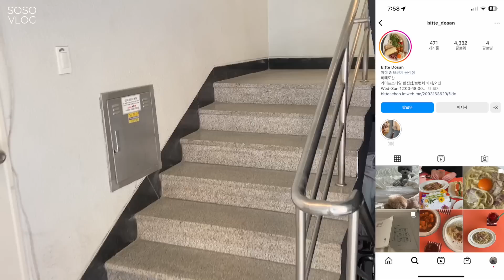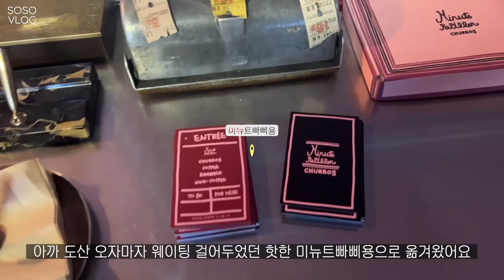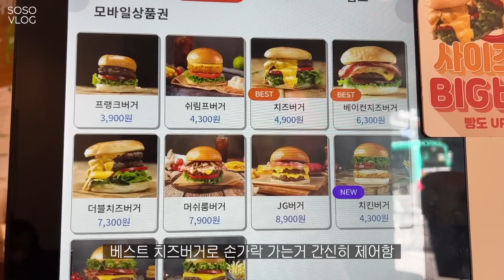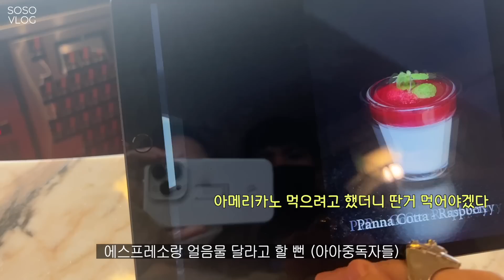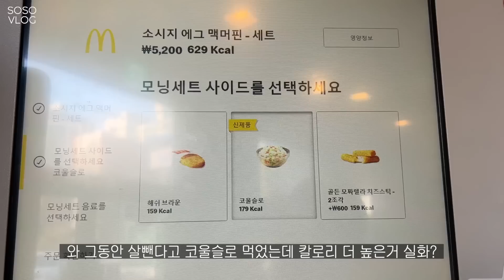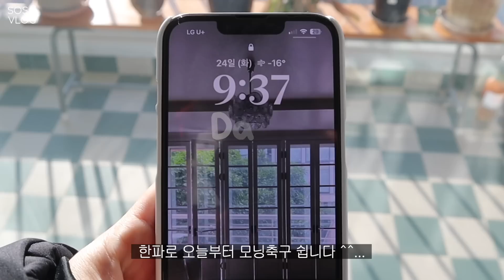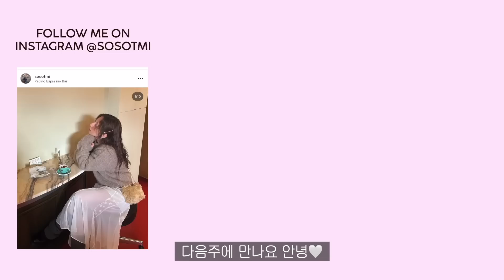VLOG, 갓생 브이로그 ㅇㅈ? 드디어 쇼파왔다 까시나 마라룽가💕 벌써 봄옷 쇼핑🐥 머리 바꾸고 핫플 도장 깨기 (미뉴트빠삐용, 파치노에스프레소) 수영복 장만🏊🏻‍♀️ 여자풋살⚽️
일주일 내내 카메라 들었는데
분량은 왜 이것뿐인지 ?

저 바뀐 머리 어떤가요?
머리 색이 파마때문에 확 밝아졌는데
다음주? 다다음주에는 어둡게 변신해서 돌아올 예정입니다!

그럼 내일부터 또 열심히 하루 시작해요
좋은 밤 되세요 귯나잇🍒

🎀 00:32 ootd
outer : 앳코너
warmer : 문리

🎀 03:43 ootd
outer : 인스턴트펑크

🎀 07:17 ootd
top : 보카바카
ops : 스테이노아 (스마트스토어)
warmer : 로서울
bag : 헤더먼트

🎀 12:31 ootd
outer : 보카바카
hat : 어썸니즈
bag : 더바넷
muffler : 드파운드

📦 14:22 unboxing
나이키, 셀린느, 나이키스윔